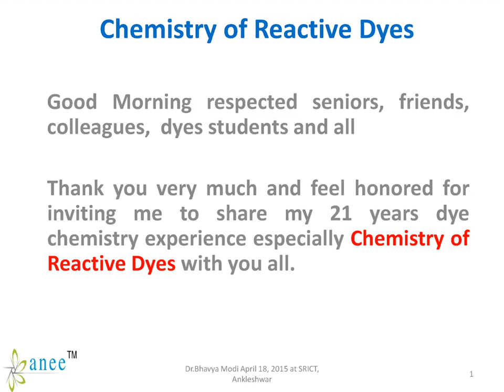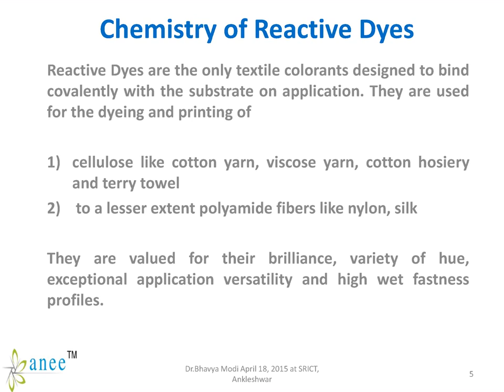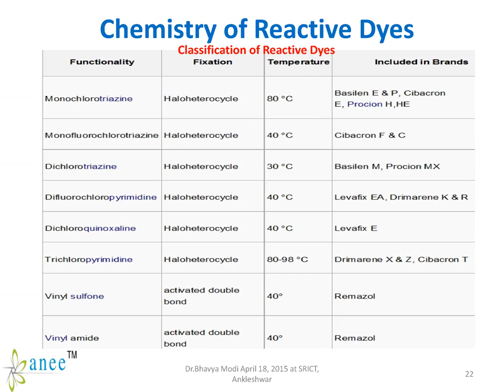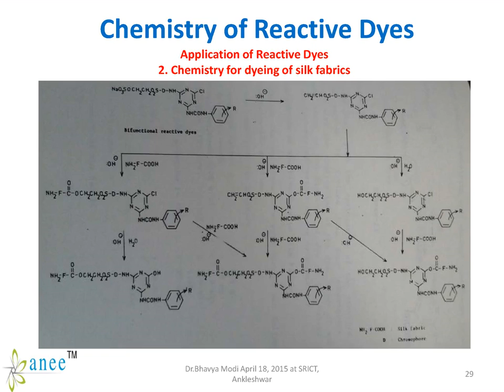Dr. Bhavya Modi lecture on Chemistry of Reactive Dyes